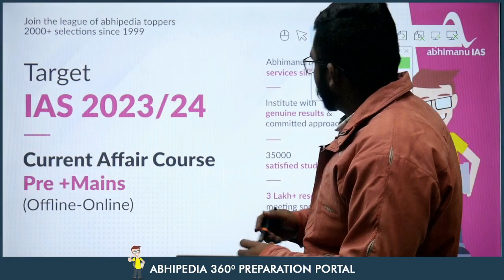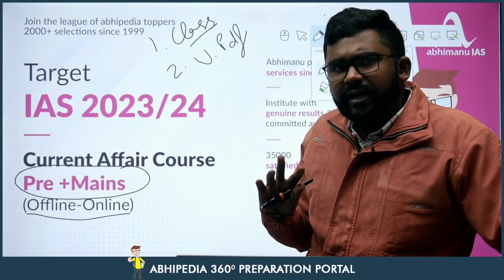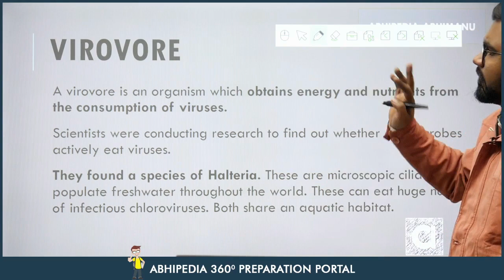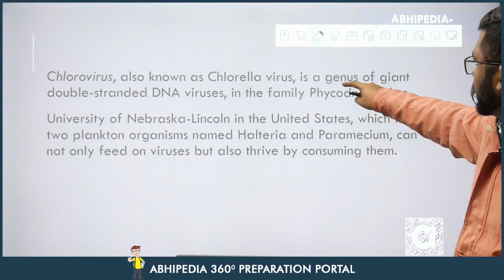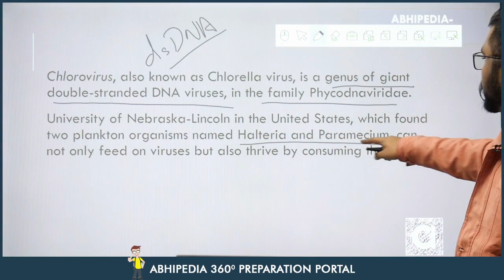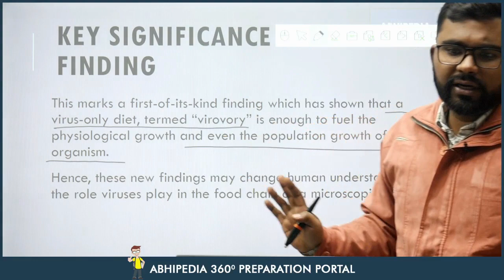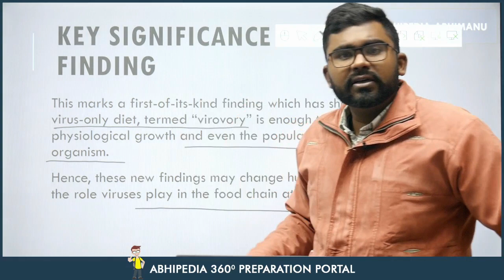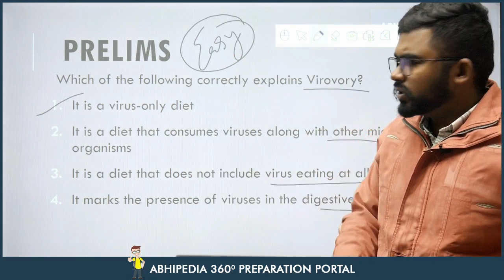UPSC CSE 2023 | To The Point | Current Affairs Series | Virovore | By Rohit sir